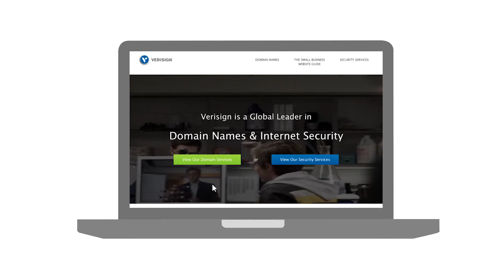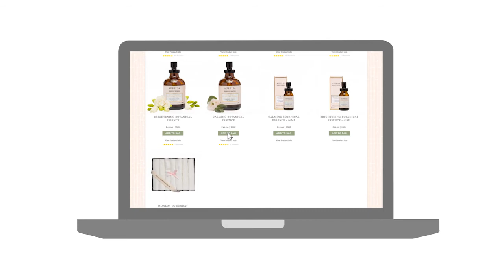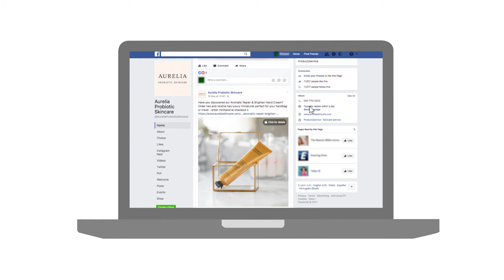How Aurelia Probiotic Skincare generates love for its brand through social media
The natural skincare company has maximised social channels like Instagram to make its .com website the go-to destination for beauty fans. Learn how.